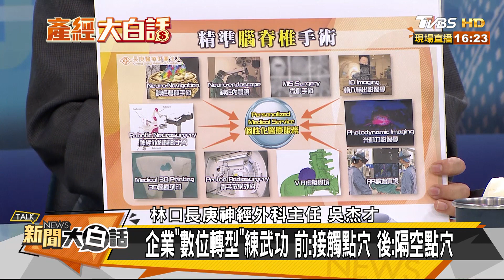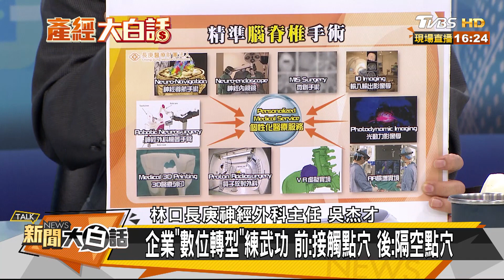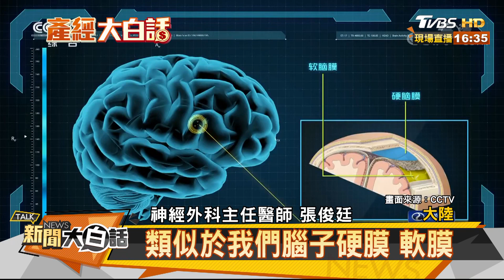企業"數位轉型"練武功 前：接觸點穴 後：隔空點穴 新聞大白話 20200710